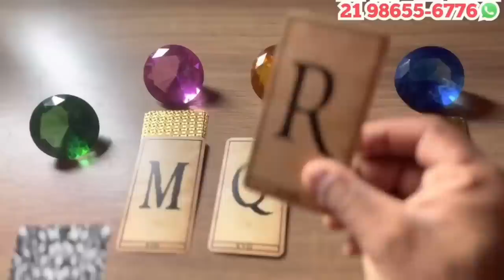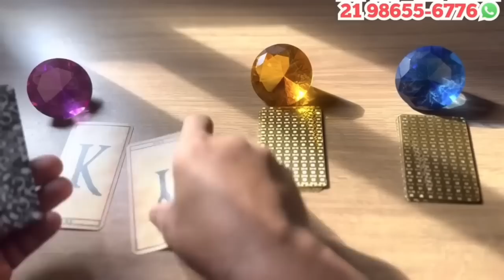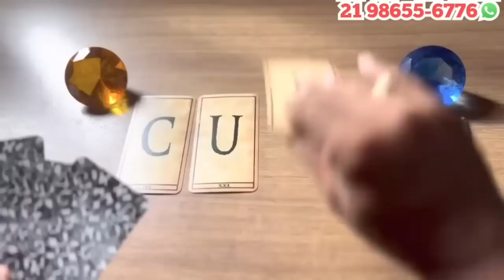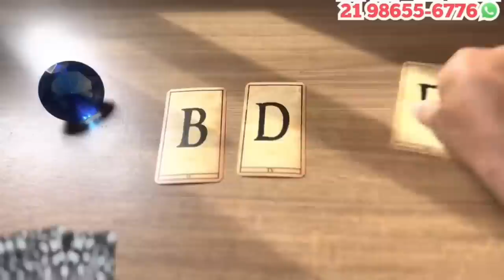está triste sentindo Saudades de você é sente a sua falta! + letra do nome | Tarot responde